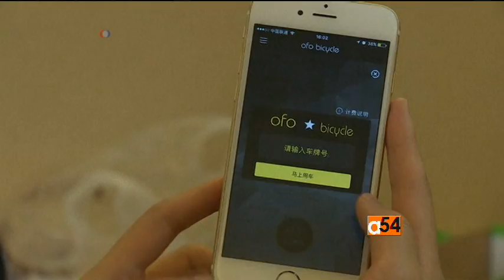WHAT'S TRENDING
From Pretoria-born Space X CEO Elon Musk unveiling his grand plan to colonize Mars to how gaming fans turn into huge social media stars. Esther Githui-Ewart tells us what's trending.